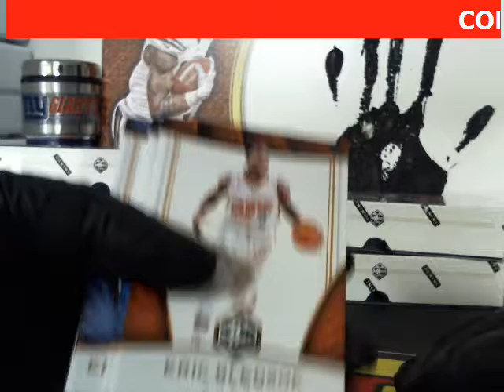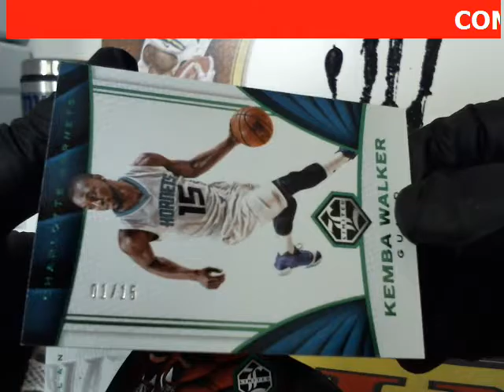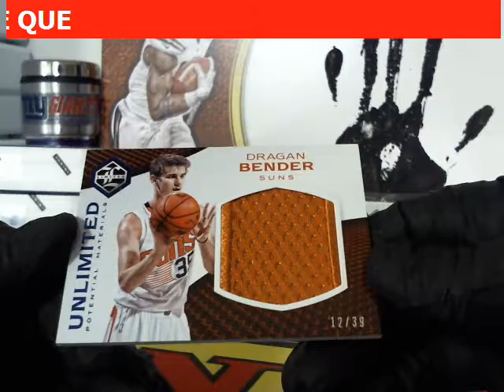2016-17 Limited Basketball BOX ( JOESHOBBIES.COM )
Personal box for Joehobbies.com - 2016-17 Limited Basketball BOX